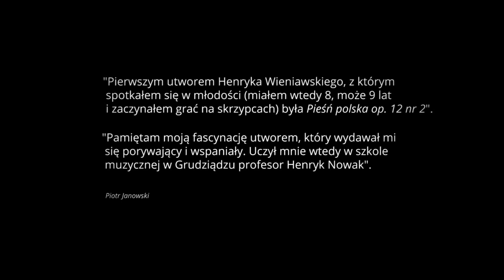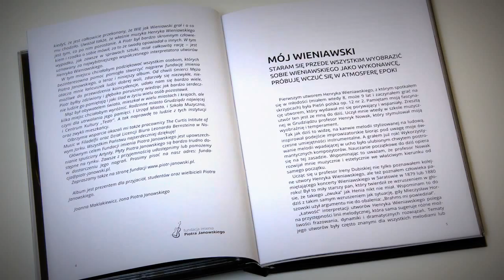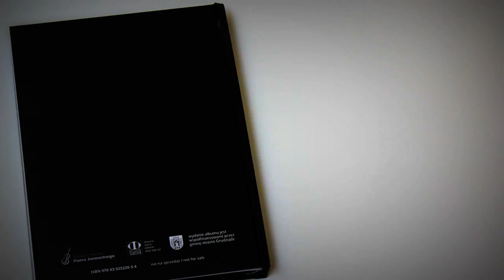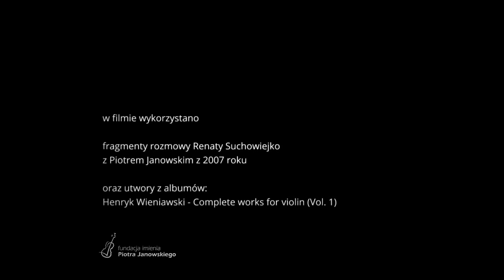Film Piotr Janowski - Legenda. Opowieść o muzyce.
Piotr Janowski, legendarny skrzypek, pierwszy polski zwycięzca Międzynarodowego Konkursu Skrzypcowego im. Henryka Wieniawskiego. W filmie Janowski dzieli się swoimi przemyśleniami na temat muzyki, roli koncertów, wirtuozerii, dawnych i najnowszych czasach.

Premiera albumu w Towarzystwie im. Wieniawskiego / Release of the album "Legend" at the Wieniawski Musical Society, Albumy będą dostępne od 21 czerwca, więcej na stronie

Produkcja: Fundacja im. Piotra Janowskiego